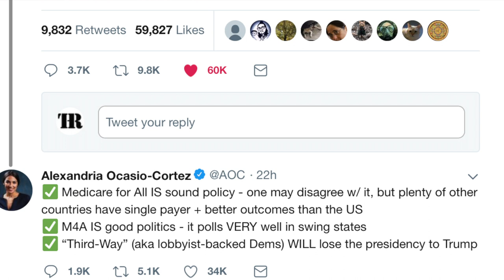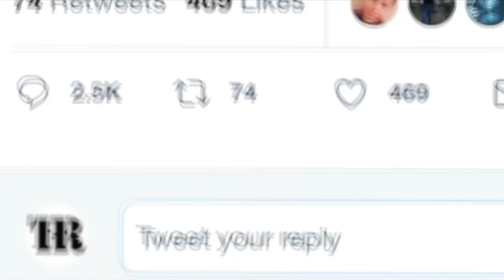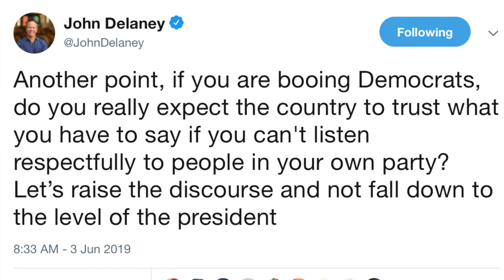Ocasio-Cortez Tells Out of Touch 2020 Candidate to Drop Out: "Sashay Away 👋🏼"